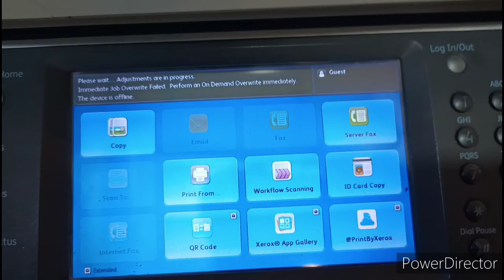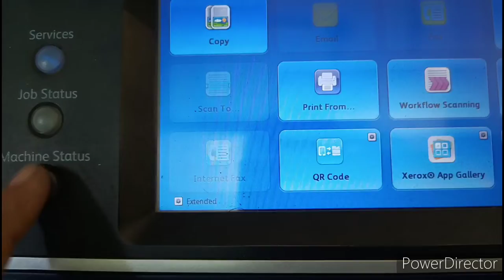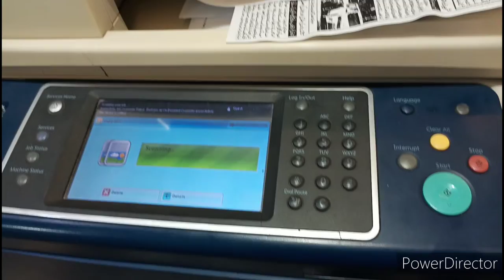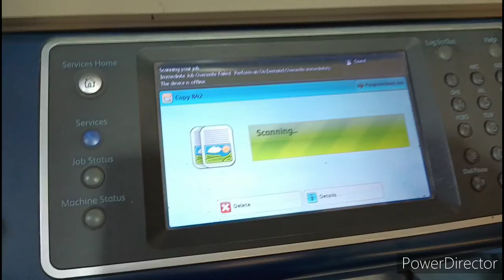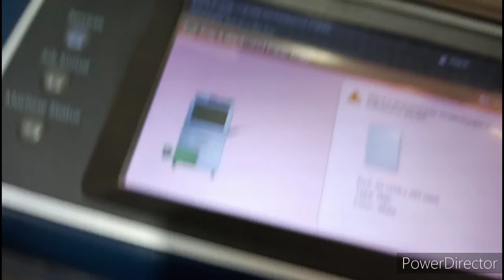How to Solve Paper Jam in Exit Unit Xerox 5855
Welcome to

Sign in On MEGA to USE free Storage and Sharing Big Files.

This is very common paper jam in Xerox this jam comes from different parts Feeding Rubber, clutch, Exit unit sensor, Heater Roller, web, and mostly Heater sensor.
Xerox Machine
Xerox 5865
Xerox 5875
Xerox 5890
Xerox 5755
Xerox 5775

Background Music
YouTube Library